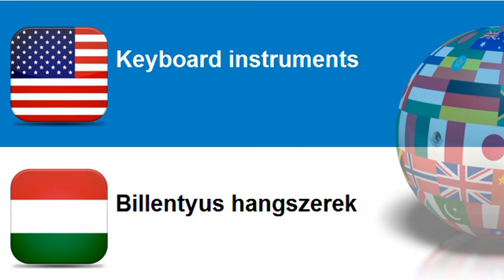Learn Hungarian = Topic = Keyboard instruments